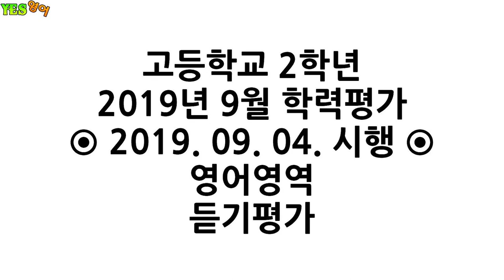H2-1909-LC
2019년 9월 학력평가
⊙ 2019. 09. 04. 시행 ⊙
영어영역
듣기평가

[문제별]

[Q01] 00:23
[Q02] 01:00
[Q03] 01:38
[Q04] 02:46
[Q05] 04:06
[Q06] 05:25
[Q07] 06:53
[Q08] 08:23
[Q09] 09:42
[Q10] 10:56
[Q11] 12:28
[Q12] 13:38
[Q13] 15:03
[Q14] 16:19
[Q15] 17:31
[Q16~17] 18:38